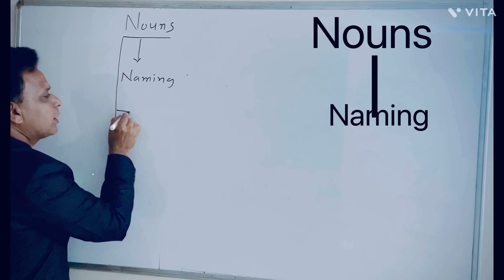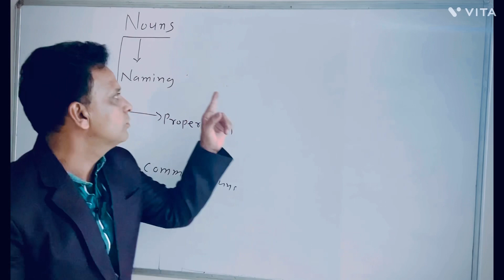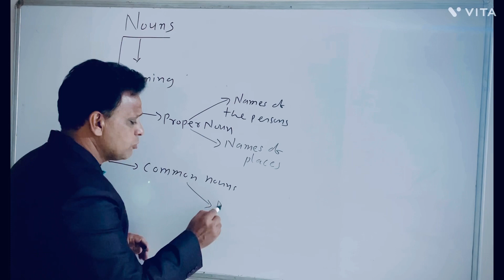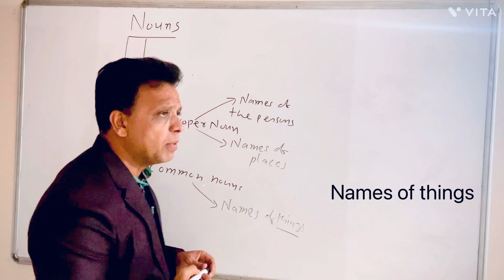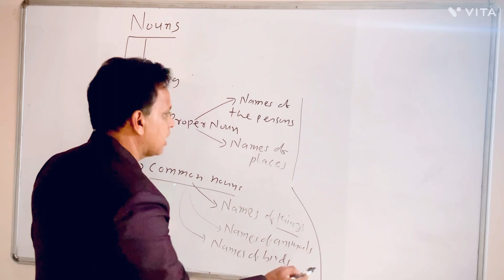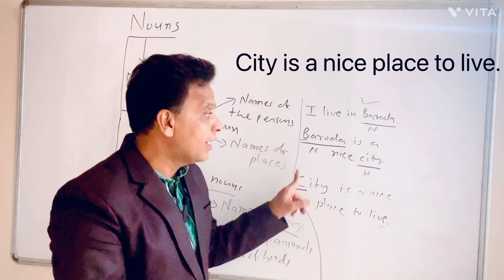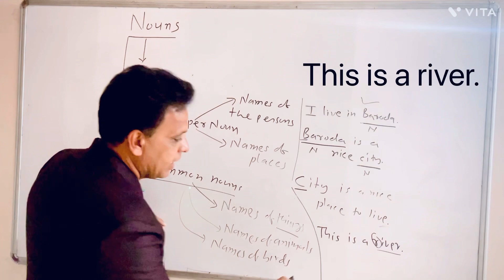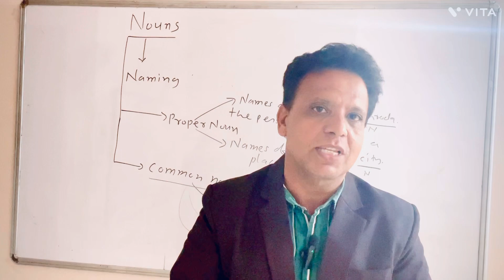Nouns ko kese samaje/Identify Nouns/Types of Nouns/What are Nouns